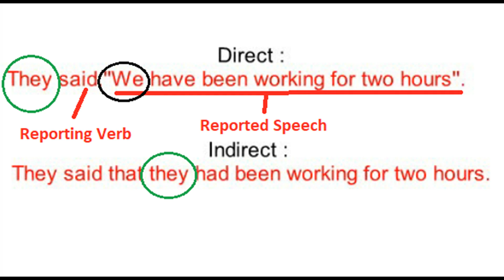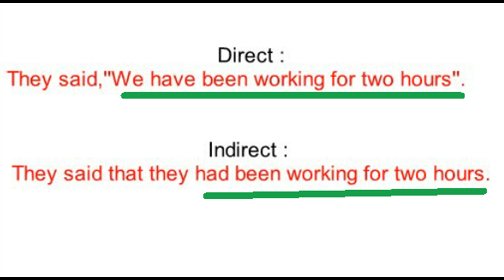Easy English grammar in bangla, | Narration | Part-10 KnowLedge BasKet BD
Easy English grammar in bangla | Narration |